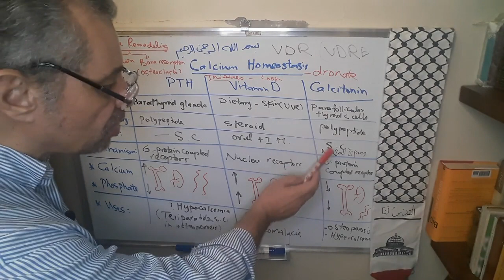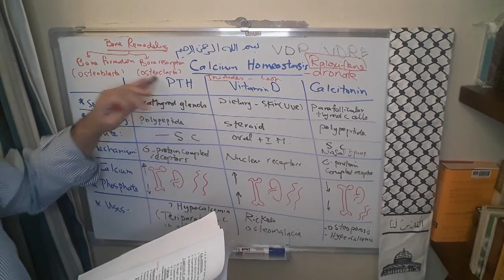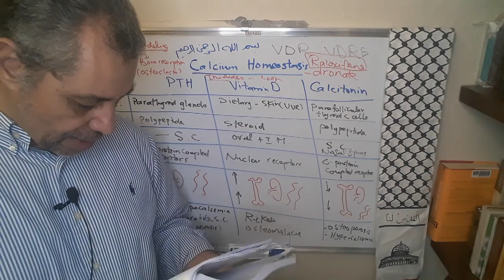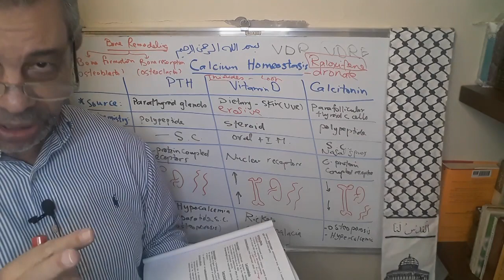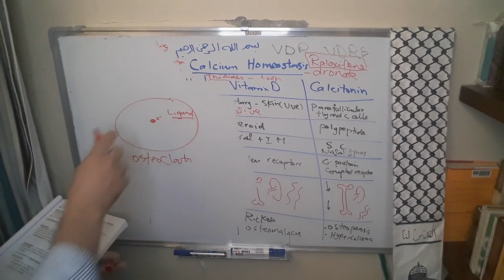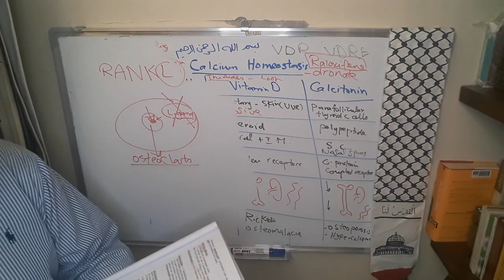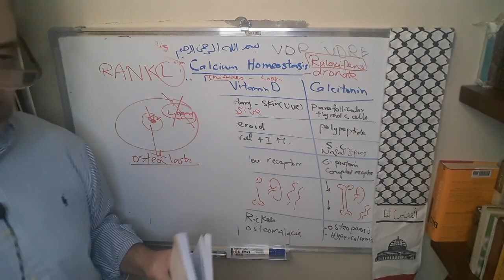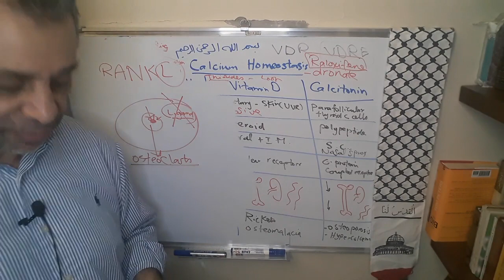Module 310 - Lecture 13 - Part 4: Calcium homeostasis (cont.) and treatment of osteoporosis.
Calcium homeostasis (cont.) and treatment of osteoporosis.